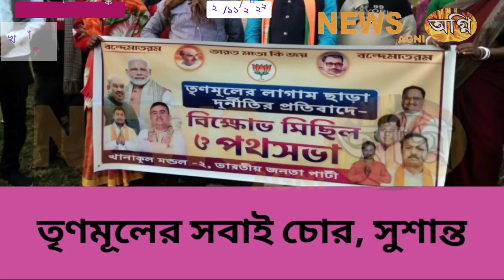তৃণমূলকে হুঁশিয়ারি দিলো, তৃণমূলের লাগাম ছাড়া দুর্নীতির প্রতিবাদ, সুশান্ত NEWS AGNI ☎️ 9903070007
তৃণমূলকে হুঁশিয়ারি দিলো বিজেপি, কিশোরপুর ২ নং গ্রাম পঞ্চায়েতের রাস তলায় কর্মসূচি তৃণমূলের লাগাম ছাড়া দুর্নীতির প্রতিবাদ, সুশান্ত কুমার বেরা